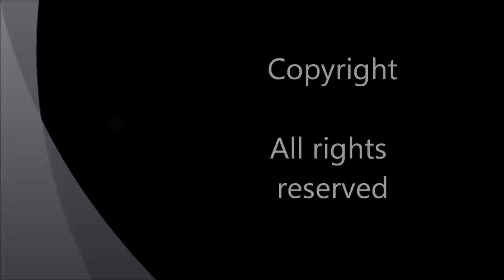Mad Tea Party Tea Cups in Disneyland Fantasyland - Full Ride in HD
The Mad Tea Party at Disneyland Fantasyland

😃 Show your support for VOCtv 😃

The Tea Cups
The ride features 18 giant sized tea cups that twirl and spin. Each teacup holds up to 5 people. As the ride starts, the cups spin atop 3 separate turntables, which are mounted on one larger turntable. It’s a crazy contraption you’d half expect to find somewhere in Wonderland!

The Mad Tea Party ride is inspired by the Mad Hatter’s party sequence in Walt Disney’s animated movie Alice in Wonderland. Featuring the same colors, crazy architectural flourishes and objects of disproportionate size as seen in the movie, this attraction puts you in the middle of all the action.